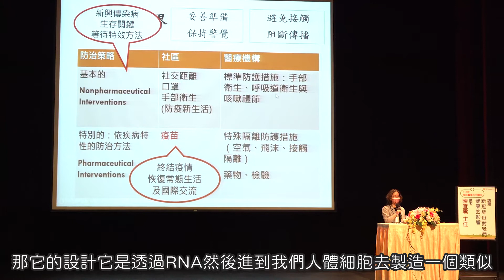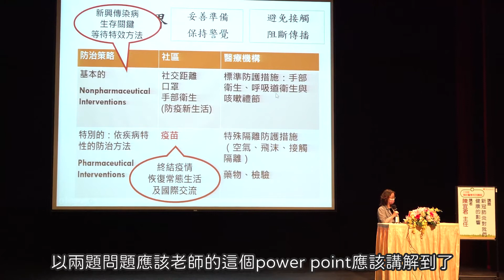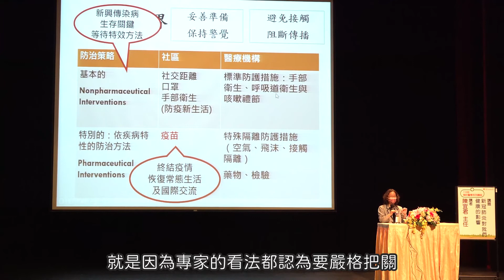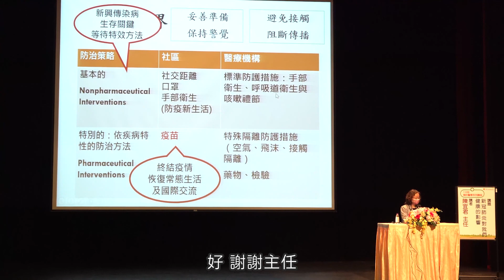【千禧預防醫學健康講座】「新冠肺炎對我們健康的影響」字幕版-5(民眾Q&A)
COVID-19肆虐超過一年了，全球疫情仍嚴峻，抗疫延長賽您作好準備了嗎？
在今年初110年3月20日(六)，一場最新且極少辦理的新冠肺炎民眾講座中，
千禧之愛健康基金會難得邀請長年致力於感染研究的臺大醫院感染管制科、感染科陳宜君主任(教授)，同時也是COVID-19專家諮詢會議、衛福部傳染病防治諮詢會預防接種組(ACIP)委員、前國家衛生研究院感染症與疫苗研究所代理所長，以「新冠病毒疫苗可能終結疫情嗎？」為題演講。

陳主任詳細整理了新冠肺炎疫情爆發一年來，各國及台灣的疫情分析、病毒的演變，同時針對我國目前民眾最關心的疫苗安全問題做了詳細的解釋與回答。

「新冠肺炎對我們健康的影響」完整字幕版影片這裡看：
※如果喜歡我們的影片，點一下影片右下角「訂閱」按鈕，就不會錯過基金會的影片更新！

※歡迎加入基金會LINE好友 活動訊息和健康資訊不漏接！